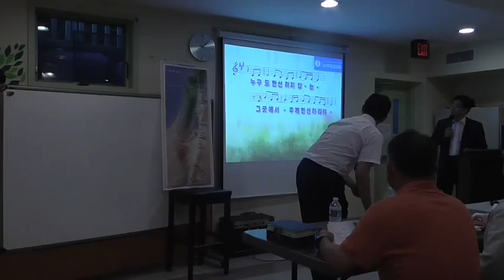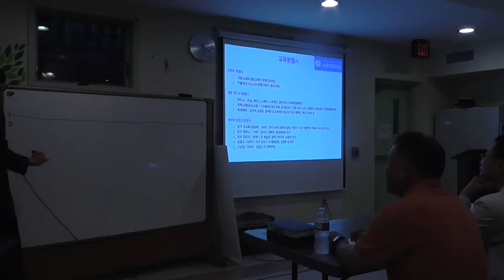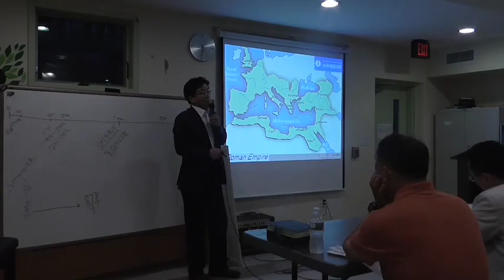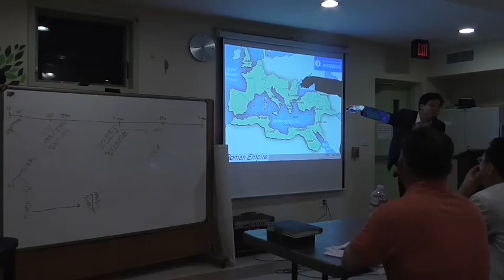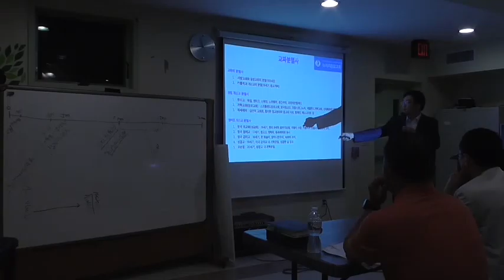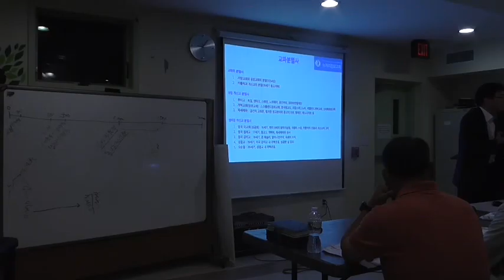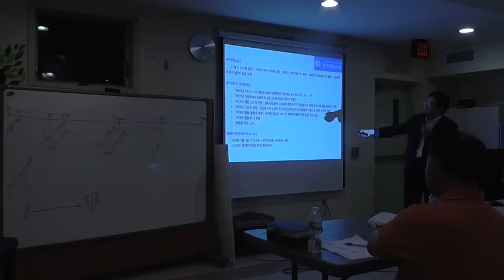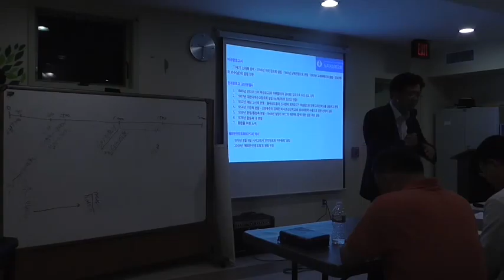뉴저지장로교회 피택자교육 6일차 김도완 목사 2015-0626